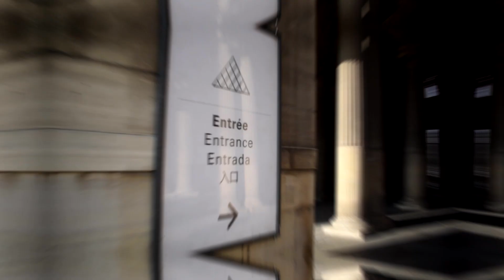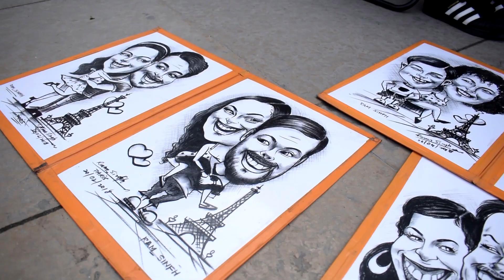3 Days in Paris | Travel Video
I give my girlfriend 3 days at Paris for her birthday. So let’s grab the camera and move on, off to paris!

⇨ Mijn naam is Marnix en op dit kanaal kan jij veel leuke dingen verwachten! Zoals: Vlogs, Challenge's en Game video's en nog meer.
Misschien dat jullie mij ook wel kennen via de ARK serie's van de enige echte man van het internet, genaamd Gamemeneer!
Naast mijn Youtube kanaal ben ik ook Dj waarbij ik jullie ook vaak backstage mee zal nemen in mijn Vlogs.
Ben jij nieuw op dit kanaal en wil jij op de hoogte blijven van al mijn video's?

✔ Tjex jullie later !